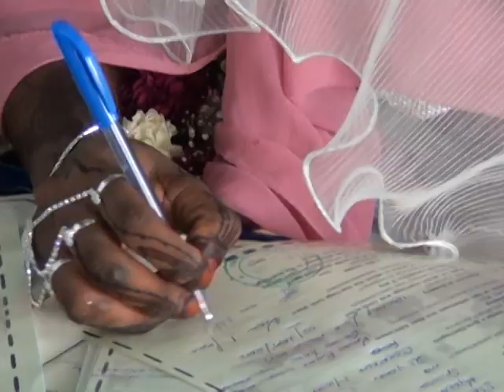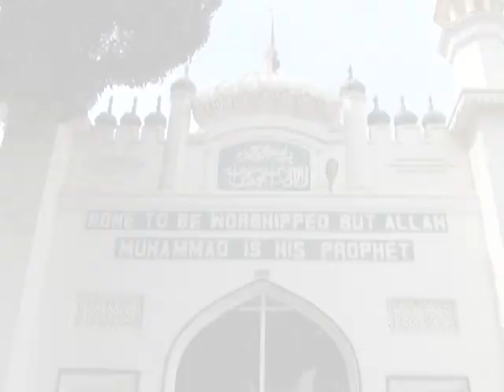Emikolo n'Embaga: Ssemanda Faisal ne Ndagire Fatumah (Pt. 1)